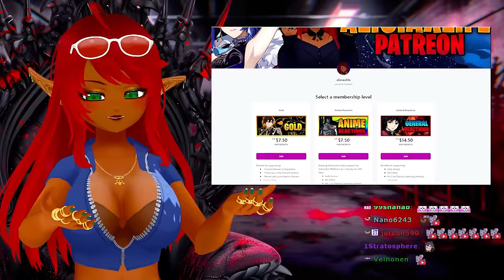DON'T HUG HER LIKE THAT!! | One Piece Episode 228 /229 Reaction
ONE PIEEEEEEEEEEECE!!! Come join us for early access to all the series I watch here on the channel unfiltered, uncensored, and uncut! | One Piece Episode 228 /229 Reaction.